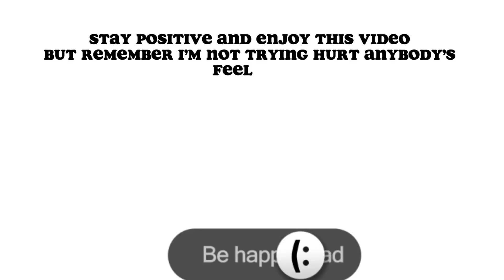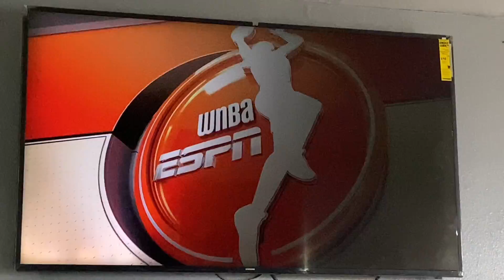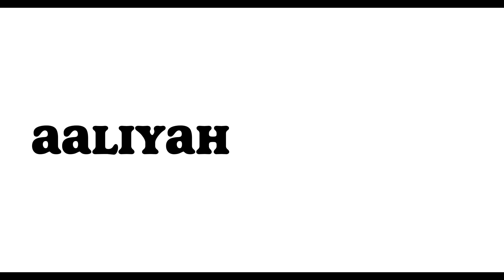What I eat in a day+GRWM did I go to the track?,keeping my neice!